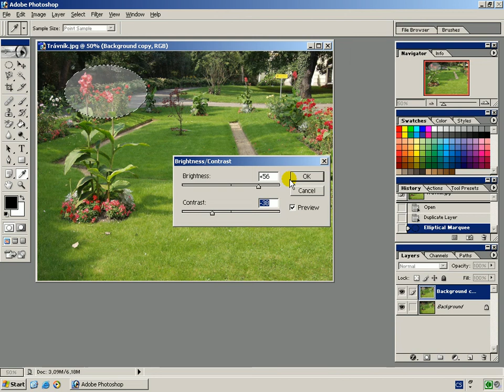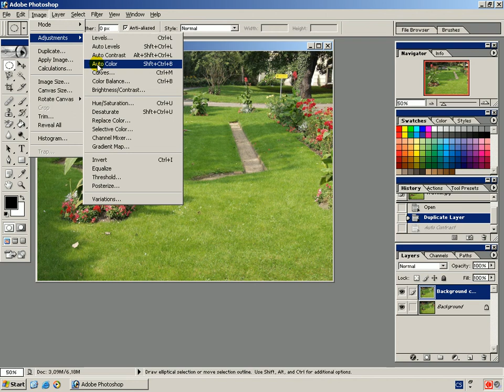Jas, kontrast, zabavsa.eu